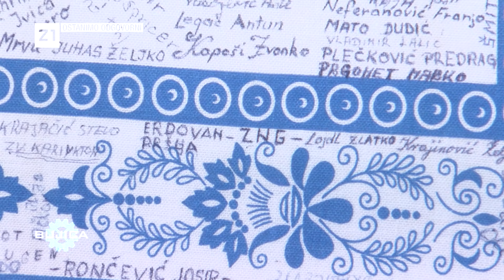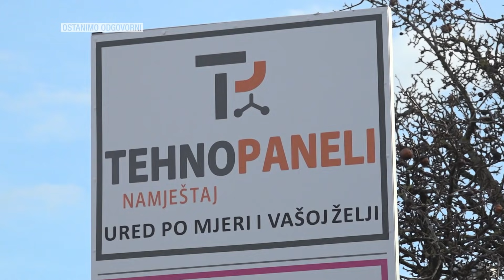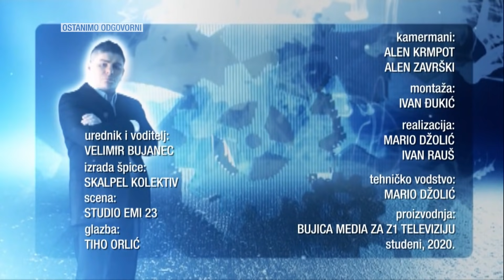BUJICA 16.11.2020. MLADEN NOVAK MRAKAN: Jadna je država koja vitezovima zabranjuje odlazak u Vukovar